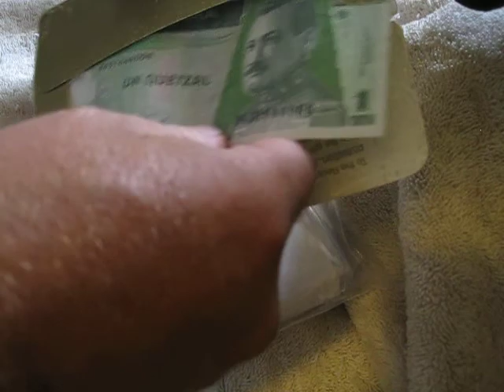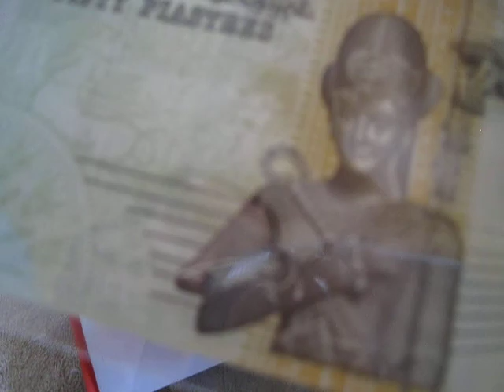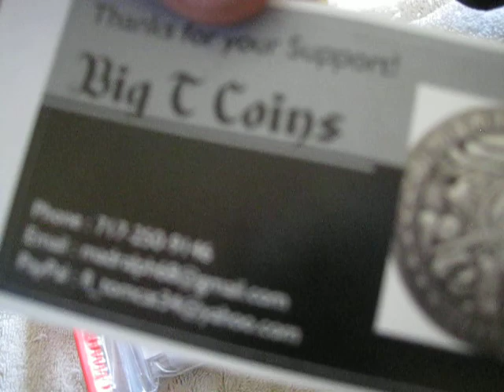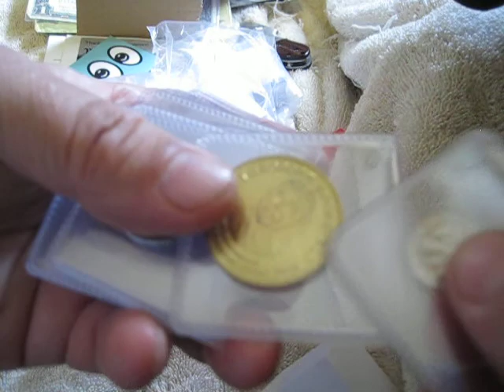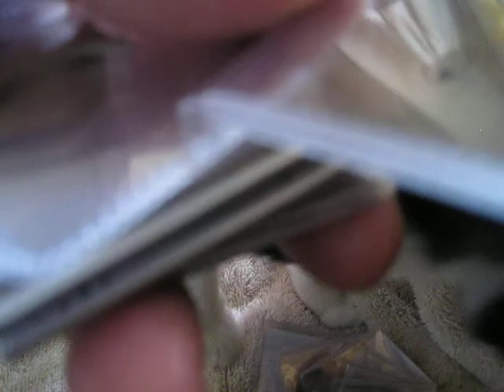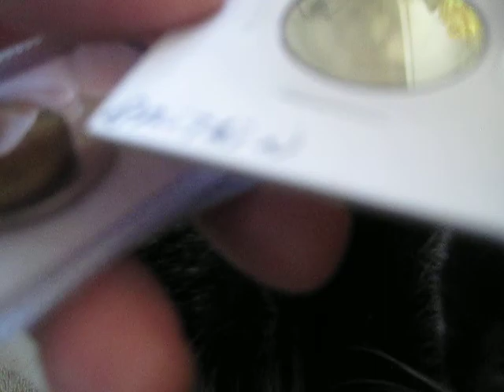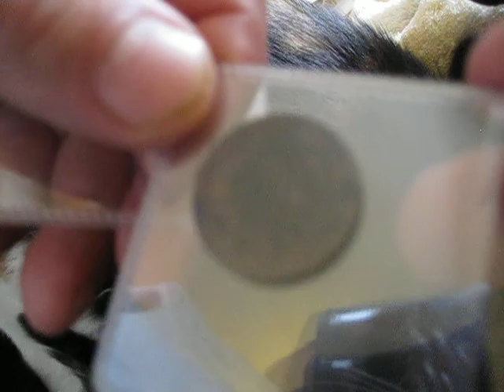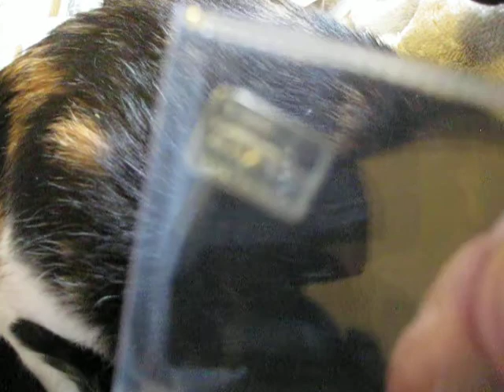The Big Show prize win ... Huge win :) Part 1